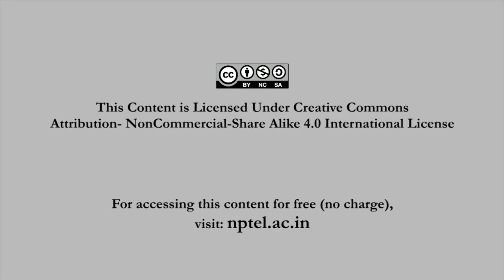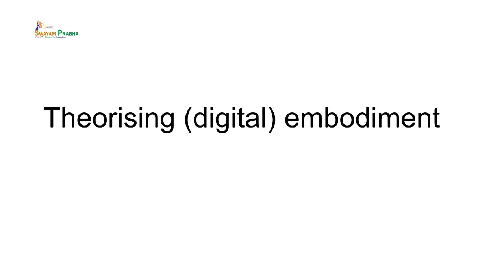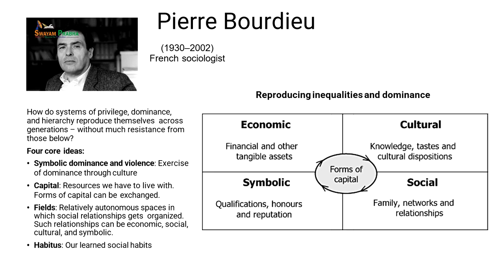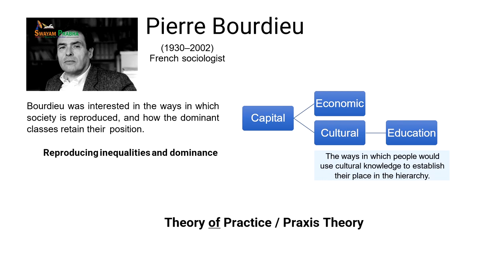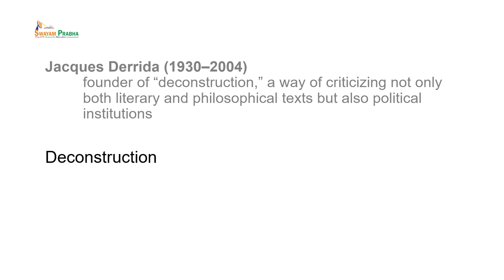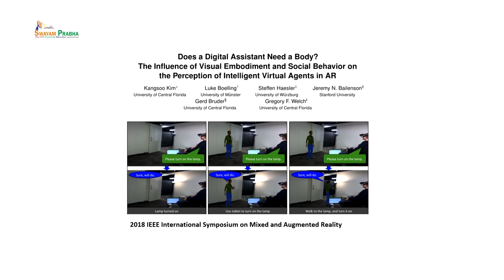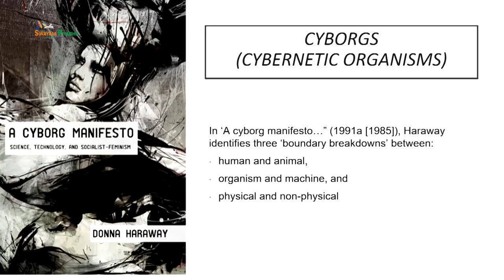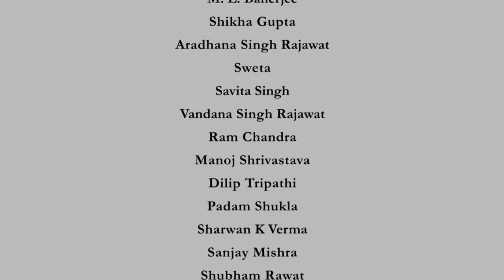Images and Embodiment